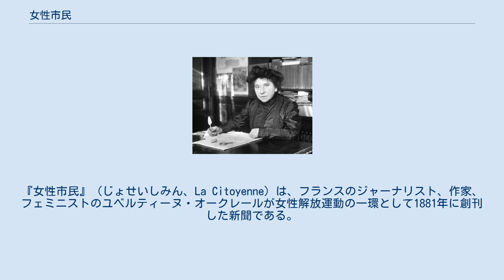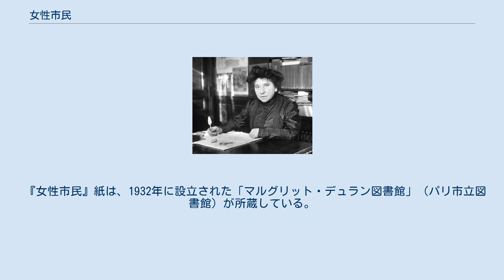女性市民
フランスの新聞_(廃刊)
『女性市民』（じょせいしみん、La Citoyenne）は、フランスのジャーナリスト、作家、フェミニストのユベルティーヌ・オークレールが女性解放運動の一環として1881年に創刊した新聞である。
第1号は1881年2月13日に刊行され、1891年に廃刊となった。
 ユベルティーヌ・オークレール (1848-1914) は、「フランスのサフラジェット」と呼ばれた女性参政権運動家である。
彼女は、彼女が後に「フェミニズムの父」と称えることになる自由思想家・ジャーナリストのレオン・リシェ (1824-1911) が、フェミニストで世界初の女性フリーメイソン会員マリア・ドレーム (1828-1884) とともに創刊した『女性の権利』紙に寄稿していたが、ドレームらの穏健派フェミニストが参政権運動を行うにはまだ機が熟していないと考えていたのに対して、オークレールは参政権のほかすべての権利における「男性市民」との平等を主張し、『女性市民』紙を立ち上げた。
 「女性市民」という言葉は、オランプ・ド・グージュが、1789年のフランス人権宣言（人間と市民の権利の宣言）および1791年憲法における「人間」と「市民」が男性および男性市民を表わすことに抗議して発表した『女性および女性市民の権利宣言』において用いたフェミニズム史上重要な概念であるが、オークレールの新聞名は、彼女に大きな影響を与えたヴィクトル・ユーゴーの「男性市民が存在し、女性市民は存在しない。野蛮な国家だ。こういう国家は廃止されなければならない」という言葉によるものである。
 これ以前にも、女性解放運動家のウジェニー・ニボワイエ (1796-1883) の『女性の助言者』紙や『女性の声』紙、デジレ・ゲーとジャンヌ・ドロワンの『自由な女性』紙など多くのフェミニズム新聞が刊行され、とりわけ、『女性の声』紙は「1848年の女性たち」の運動の機関紙として、フランスのフェミニズムにおいて重要な新聞だが、これらはいずれも短命に終わり、『女性の声』紙以外は読者も限られていた。
『女性市民』紙は女性だけでなく男性も対象とする新聞であり、男性も寄稿した。
主な寄稿者に、画家・彫刻家のマリ・バシュキルツェフ、女性初の調査報道記者セヴリーヌらがいる。
オークレールは編集長として社説を本名で、他の記事はジャンヌ・ヴォワトゥーの筆名で執筆した。
 ユベルティーヌ・オークレール (1910年) 1888年にオークレールが夫の転勤に伴ってフランス領アルジェリアに移住すると（彼女はアルジェリアでも現地の女性たちのために闘い、『アルジェリアにおけるアラブ人女性』を著した）、同じ女性解放運動家のマリア・マルタンが代理編集長に就任した。
1891年、オークレールは『女性市民』紙を続けることが経済的に困難になったため、マリア・マルタンがこれを引き継ぎ、紙名を『女性紙』に変更。
『女性市民』紙は実質的に廃刊となった。
この後、1897年にマルグリット・デュラン (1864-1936) が本格的なフェミニズム新聞『ラ・フロンド』を創刊することになる。
 『女性市民』紙は、1932年に設立された「マルグリット・デュラン図書館」（パリ市立図書館）が所蔵している。